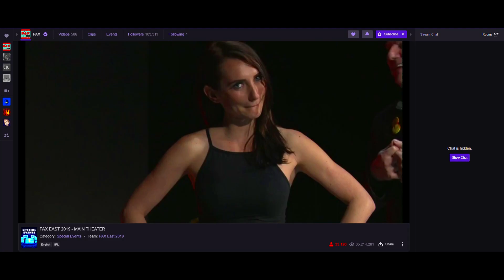Pax East 2019 Gearbox: Borderlands 4k Reveal Fail